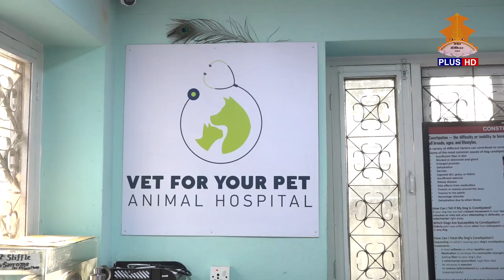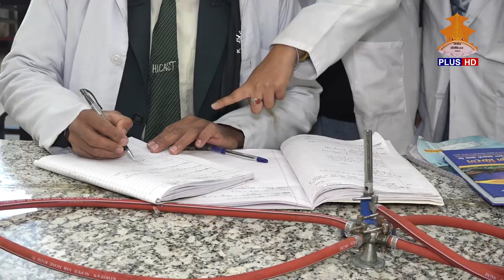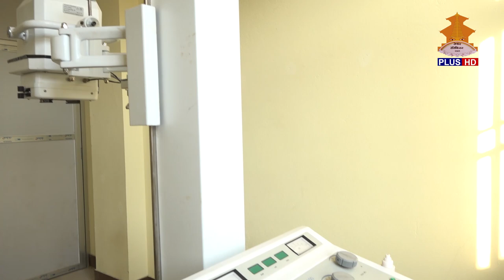Himalayan College of Agricultural Sciences and Technology (HICAST), Kathmandu- PRABARDHAN (NTV PLUS)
Agriculture is the engine of growth for Nepal. The country’s economy in general and farmer’s livelihood in particular has been rising and falling with vicissitudes in national agricultural polices as well as ecological, economic, politico-environmental factors. Besides these, productivity, diversification and industrialization of agriculture sector is hampered by the farmers’ and national business players attitude and capabilities too, with the lack of interest to accept smart marketing system and science  and technology friendly agricultural practices. Since agriculture is the mainstay of nearly 65 percent of the population, to grasp the profiles of development in its various facets, it is very necessary to diversify, modernize and enlarge the present states of agriculture in Nepalese economy.

The very low performance of agriculture until now is due to the age old traditional farming system accompanied with lack of technically well- equipped human hands and scientifically trained minds to  incorporate time proven indigenous knowledge and rich biodiversity at local level. It can be emphatically said that building human assets able to effectively and efficiently manage available resources and opportunities and transform them to the realities of moving Nepal towards hunger free and prosperous society and achieving the global agenda of Millennium Development Goals. Keeping these facts in mind, Himalayan College of Agricultural Sciences and Technology (HICAST) was established, in the month of June 2000, by a dedicated community of agricultural and veterinary scientist, academics and professionals.

HICAST thrives with sound academic practices between its teachers, students along with other stake holders by interacting with real life situations in the class rooms, in the community, on the farms and at the teaching/research laboratory benches followed by intensive internship period in the field. Examination is not a sudden test or obstacles in the life of students of  HICAST but a continuous learning process that starts with the informal assessment of the student’s attentions, attitude, behavior and state of mind to the subject matter and it ends with the formal assessment of theoretical and practical knowledge and academic achievements both at the college and university level in each semester.

Why HICAST ?
“Agricultural revolution through quality education”

HICAST has a very rich collective of highly qualified and experienced faculties with national and international reputation. The college uses interactive and practical action oriented learning approaches. So far the college has produced above 350 graduates both with bachelor and master degrees. Quite a good number of bachelor graduates have accomplished Master degrees in developed countries and some are doing Ph.D. HICAST graduates have been absorbed in the government offices as well as NGOs and International NGOs in the country and abroad as well.